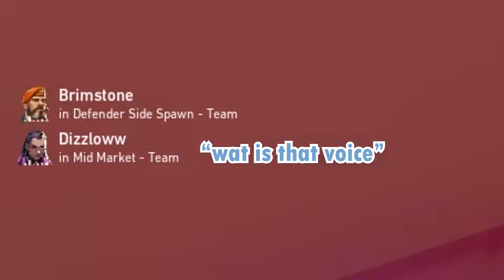Ascendant is actually BOOSTED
hit the links vvvv

edited by me. thumbnail by me. clips by me uwuwuuwu